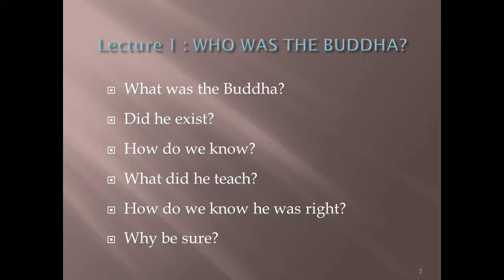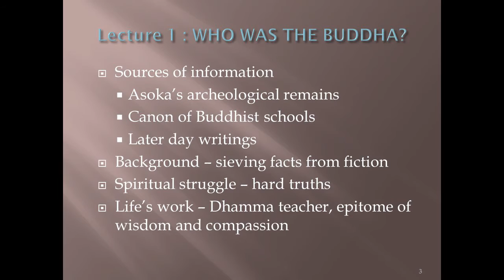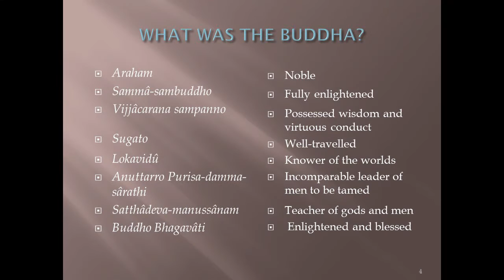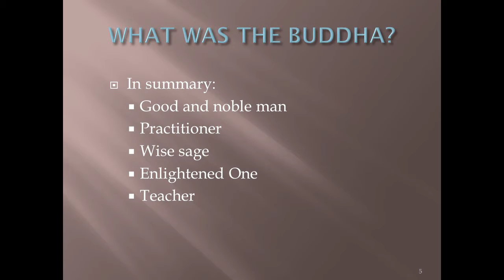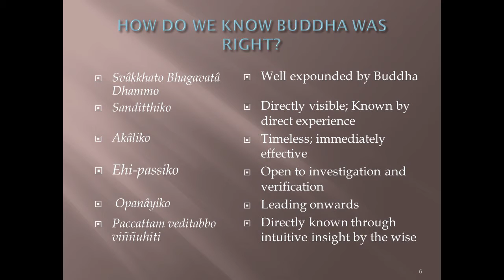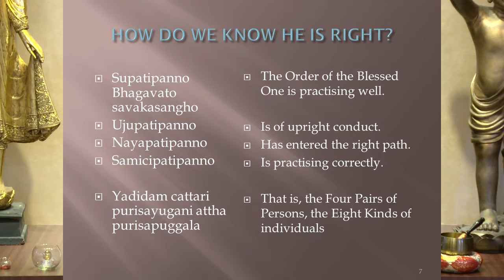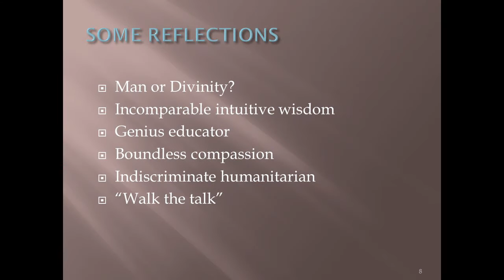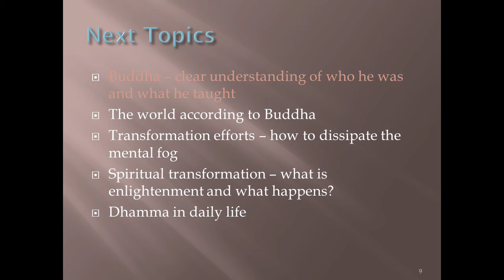Practitioners' Series | 1. Who was the Buddha? | Sis Sylvia Bay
This series aims to introduce the beginning buddhist to Buddha and his teachings.

Practitioners' Series by Sis. Sylvia Bay.
Lecture 1 of 6 - Who was the Buddha?

Recorded at Buddhist Fellowship on 13 July 2014.